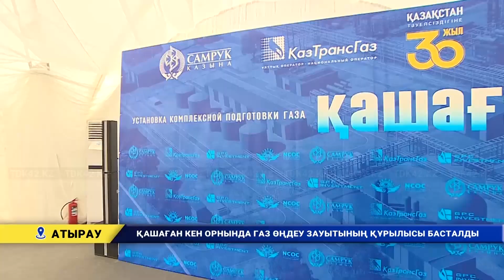Қашаған кен орнында газ өңдеу зауытының құрылысы басталды